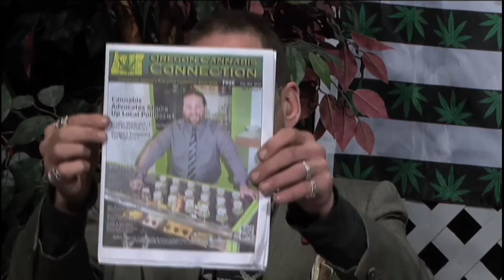Eugene Cannabis TV #603 – ectv.603.2016-02-24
February 24, 2016. Perry, Sonny, and Peke from The Mercy Center and Mercy TV of Salem, Oregon visit DanK in the studio this evening. They're here to update the viewers on the weekly cannabis rallies at the state capitol. The short session has seen plenty of bills concerning changes in laws covering legal and medical marijuana in Oregon.

The Mercy Center is receiving calls from around the world seeking information about cannabis law in Oregon. Peke has been recording the committee meetings in Salem for Mercy TV, and he also has is own program, "My Garden", where he covers his medical marijuana garden from start to finish.